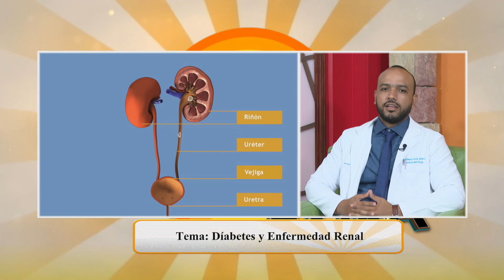🟠| CONSEJO SALUDABLE| Díabetes y enfermedad renal.